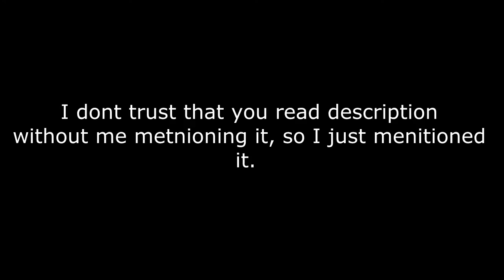Dota 2 Meepo Game with voice changer and shit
This is an extremely experimental video, this was the first video trying doing anything alike. Everything from sound levels, editing and even using a voice changer in a dota 2 pub is experimental in this video.

I hope you somehow will enjoy watching this video, every critique, question or suggestion of the video making part would be greatly appriciated.

While I have you here, if you do want to listen to some music, I do make those too.
Cause advertisement.